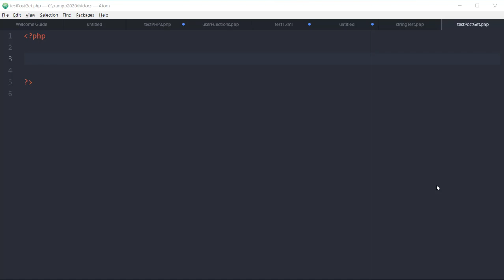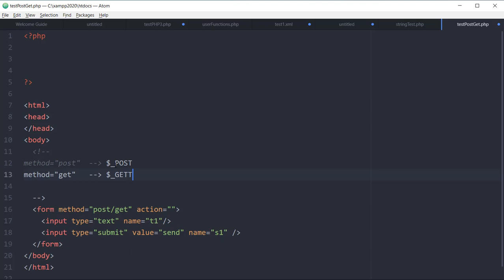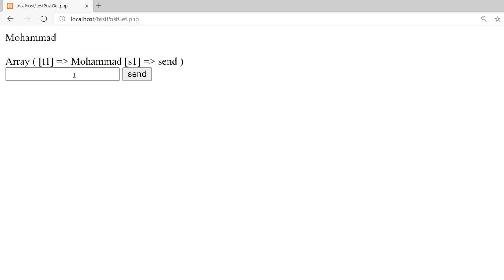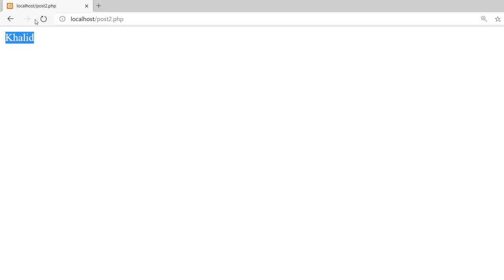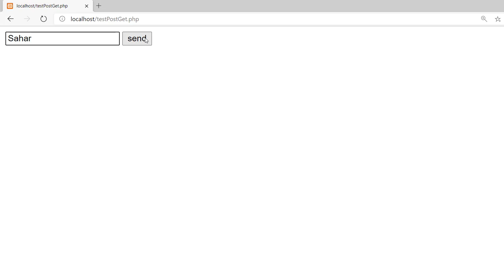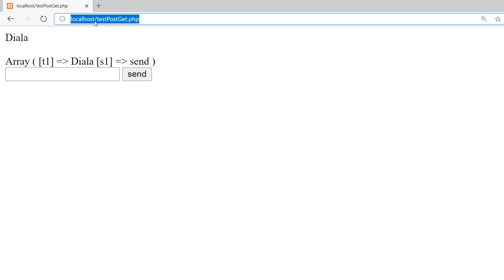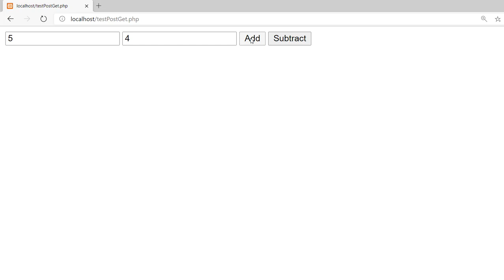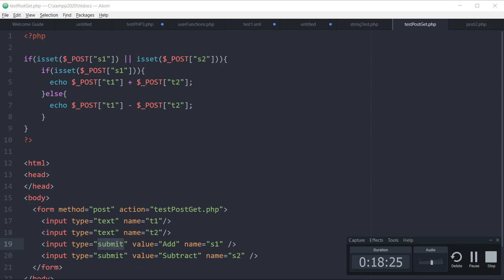Post-Get Form Methods in PHP